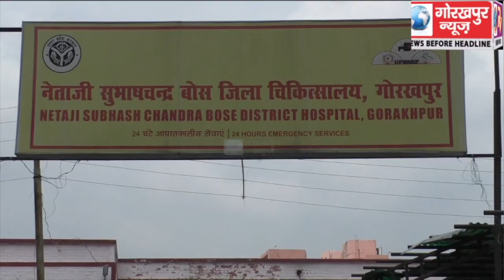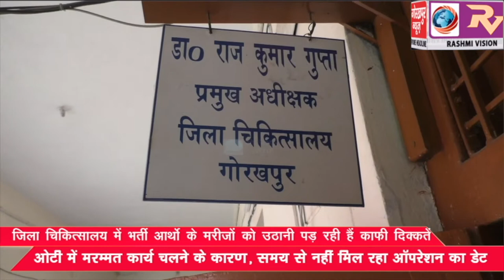नेताजी सुभाष चंद्र बोस जिला चिकित्सालय में भर्ती आर्थो के मरीजों को उठानी पड़ रही है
नेताजी सुभाष चंद्र बोस जिला चिकित्सालय में भर्ती आर्थो के मरीजों को उठानी पड़ रही है काफी दिक्कतें, ओटी में मरम्मत कार्य चलने के कारण, समय से नहीं मिल रहा ऑपरेशन का डेट